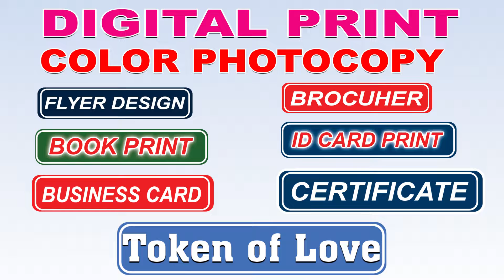Navin Soch Press TVC (Media Journal)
Navin Soch Press Satdobato, Lalitpur
Media Journal is the one of the online tv which gives alots of information about politics, entertainment, latest movies updates etc.